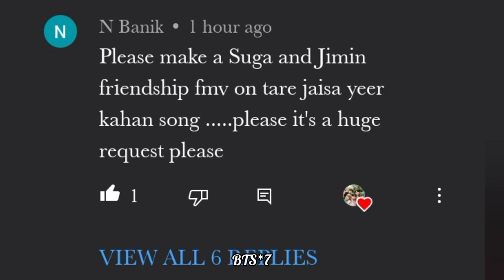req vid💜 BTS💜 yoonmin fmv on hindi song💜tere jesa yaar kaha💜Suga and Jimin Fmv Hindi mix💜yoonmin 💜